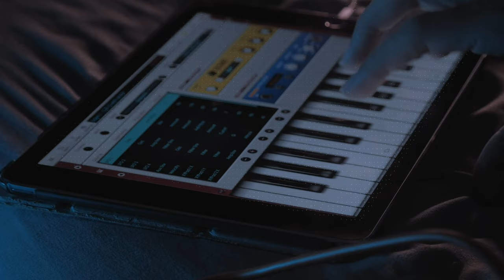VOL Short Beat Flip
A quick flip of a track I made 2 years ago.